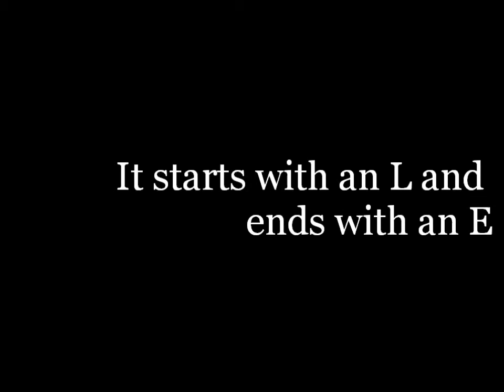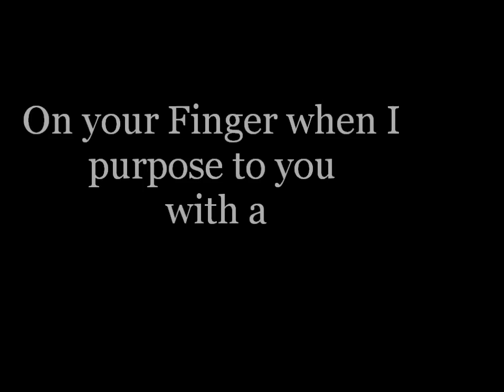A Love Song, By Cry [ThankYou For 60+ Subbies!]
Hellow Nuggets!! It means alot to me. :3 I thought I wouldn't even get 5 Subbies, Lol. The Audio does NOT Belong to me, It belongs to the Funny YouTuber Named Cry! And Again ThankYou For 60+ Subbies!! :D